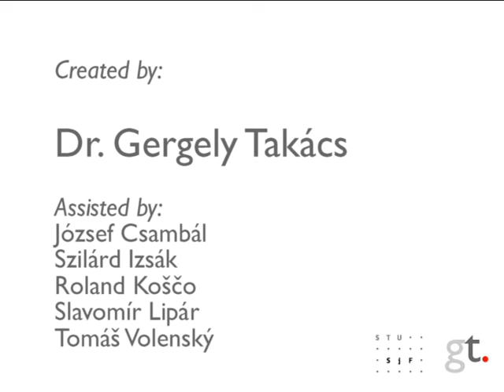Plasma Lamp: : high-speed video microscope imagery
This is a high-speed video footage of plasma lamp.

The original footage was sampled 10000 FPS and subsequently post-processed by standard video editing software (speed not to scale). The native resolution of the footage was 320 x 240px. The equipment used in making this video is a Keyence VW-9000 series high-speed video microscope.

This video was created by Dr. Gergely Takács, assistance provided by József Csambál, Szilárd Izsák, Roland Koščo, Slavomír Lipár and Tomáš Volenský. The video was filmed at the Institute of Measurement and Automation, Faculty of Mechanical Engineering at the Slovak University of Technology (STU) in Bratislava, Slovakia. (Ústav automatizácie, merania a aplikovanej informatiky; Strojnícka fakulta STU v Bratislave) Special thanks to Yoshihiro Morimoto and Keyence Inc. for lending this laboratory equipment for testing and evaluation.